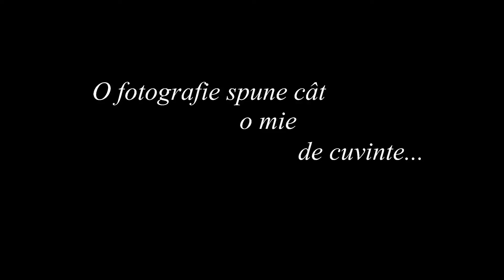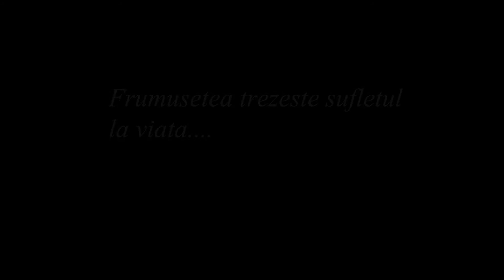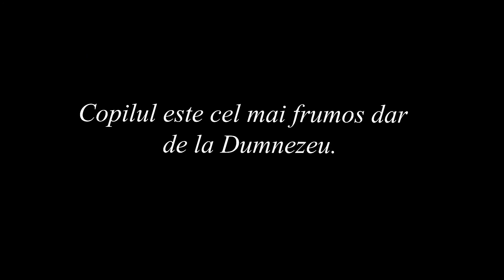Metamorphosys Photography Promo - Alex Frateanu